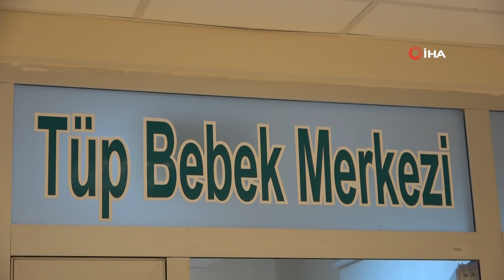21 Yıl Sonra Gelen Mutluluk, 15’inci Denemede Çocuk Sahibi Oldular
21 yıldır çocuk sahibi olmak isteyen çift, 15. tüp bebek denemesinde mutlu sona ulaştı.
Amasya'da yaşayan Feride(42) ve Levent(45) Özbakır çifti, Samsun Ondokuz Mayıs Üniversitesi (OMÜ) Tıp Fakültesi Tüp Bebek Merkezi'nde, evliliklerinin 21. yılında bebek sahibi olmanın mutluluğunu yaşadı. Daha önce 14 kez tüp bebek tedavisi ve diğer teknikler uygulandığı halde sonuç alamayan çift, OMÜ’de uygulanan “imsi” tekniği ile çocuk sahibi oldular. "Ömer Yahya" adında bir erkek çocuk sahibi olan Özbakır çifti, yıllardır çocuk bekleyen çiftlerin de umutsuzluğa kapılmamaları gerektiğini söylediler.
Yaşadıkları süreci anlatan baba Levent Özbakır, “Eşimle 1999 yılında evlendik. İlk doktora başvurmamız da 2002 yılında oldu. İlk önce Ankara’da farklı doktorlarla denemelerimiz oldu. Daha sonra sonuç alamayınca İstanbul’da farklı hastanelerde tedavi gördük. Bütün doktorlar ‘olur’ dediler ama bir türlü çocuk sahibi olamadık. 2017 yılında da Samsun Ondokuz Mayıs Üniversitesi Tıp Fakültesi’nde bir tanıdığım tedaviye başlamıştı. O da bizi yönlendirdi. Buradaki doktorlar ve hemşireler bize çok sıcak davrandı. Biz de Samsun’da tedaviye başladık. Havuz yöntemi gibi birkaç bilimsel deneme yaptık. Benim yaşım 45, hanımın yaşı da 42. 15’inci denememizde Allah’ım bize çocuk nasip etti. Davut Güven hocam ve ekibi de büyük bir çaba sarf etti” dedi.
“Pozitif olduğumuz müddetçe zorluklar kolay gelecektir”
Tüp bebek yönteminde pozitif olmanın önemine değinen Levent Özbakır, “Doktorlar ‘problem gözükmüyor’ dediler ama hiç tutunma olmadı. Embriyolar oluşuyor, transferler gerçekleşiyor ama ancak bir türlü eşim gebe kalmadı. Tedaviyi de bırakmak istemedik. Yaşımız geçiyordu. Çevremdekiler de bu kadar denemeye rağmen tedavimizi bırakmamamızı söylediler. Moralimiz her zaman yerindeydi. Tedavi ve geliş-gidiş süreci çok zorlayıcıydı. Bir şekilde bu günlere kadar geldik. Bizim gibi yıllardır çocuk sahibi olamayan insanlar var. Artık tıp ilerledi. Devamlı pozitif olmaya çalışsınlar, kötü yorumlardan kendilerini korusunlar. Pozitif olduğumuz müddetçe zorluklar kolay gelecektir. Birçok tedavi yöntemi geliştirildi. Sağlık çalışanları da hep insanların mutluluğu için çaba sarf ediyorlar. Bu kadar denediğimizi biz de fark etmedik. Allah herkese imkân nasip etsin. Allah’ım bize böyle takdir etti. İnşallah tüm çocuk isteyenlerin duaları kabul olur” diye konuştu.
“21 yıl sonra imsi tekniği ile gebe kaldılar”
Kullanılan yöntemle ilgili bilgi veren Doç. Dr. Bülent Ayaz, “Özbakır çifti bize geldiği zaman durumlarını ifade ettiler. Yıllardır çocuk hasreti ile yanıp tutuşmuşlar. Çok sayıda denemeleri olmuş. Embriyo elde edilmiş ama gebelik gelişmemiş. Çoğu zaman embriyo oluşmamış. Burada Levent Bey’den sperm aldık. Sperm sayısı oldukça iyiydi. Feride hanımın durumu da iyi gözüküyordu. Burada 'imsi' dediğimiz bir tekniği uygulamaya karar verdik. Durumu bu teknik için uygundu. Sperm sayısı yeterliydi ama sperm seçmemiz gerekiyordu. İmsi tekniğinin şöyle bir özelliği var. Spermleri oldukça büyük bir büyütme ile inceliyoruz. Herhangi bir yapısal bir arıza var mı yok mu buna göre seçim yapıyoruz. Bu spermler içerisinde iyi gözüken kaliteli spermleri alıp bu teknik ile kullanabiliyoruz. Bu yöntemi uyguladık ve sonucunda güzel embriyolar gelişti. Daha sonra 5. gün aşamasındaki embriyonun transferini gerçekleştirdik. Sonucunda gebelik oluştu. Yakın zamanda doğum gerçekleşti. Ellerine bebeklerini alabildiler. Biz de çok mutlu olduk, sevindik” şeklinde konuştu.
“21 yıllık hasret sona erdi”
21 senelik hasreti mutlu sonla neticelendirdiklerini belirten Dr. Öğr. Üyesi Davut Güven ise şunları söyledi:
“Aile 21 yıldır çocuk istiyor. Çok uyumlu bir çift ve ne desek yaptılar. 21 senede 14 kez tüp bebek denenmiş ve 15’inci deneme bizim kliniğimize kısmet oldu. Gebelik oluştu ve doğumlarını birkaç gün önce gerçekleştirdik. Bugün bebeklerini kucaklarına verip evlerine göndereceğiz. Biz Ondokuz Mayıs Üniversitesi Tıp Fakültesi Tüp Bebek Merkezi olarak yaklaşık 10 senedir tüp bebek işlemi yapıyoruz. Laboratuvarımızda çok tecrübeli bir hoca var. Doç. Dr. Bülent Ayaz hocamız. Ben onun ellerine 'sihirli eller' diyorum. Her şey normal, yumurtalar iyi geliyor, sperm iyi görünüyor fakat embriyolar kalitesiz oluyor veya tutunamıyorlar. Bu tarz durumlarda Bülent hocamız spermi çok büyük ölçeklerde büyütüyor ve spermi en ince detayına kadar inceliyor. En iyi spermi seçip yumurta ile birleştiriyor."